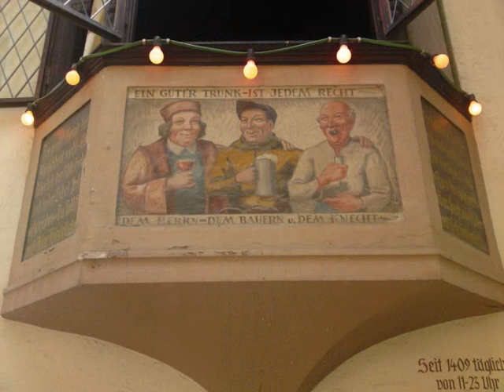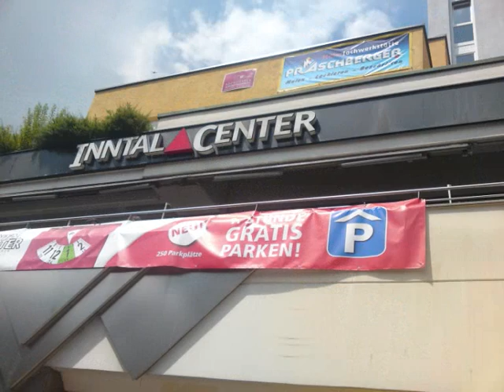Kufstein 2009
Kufstein im Juni 2009